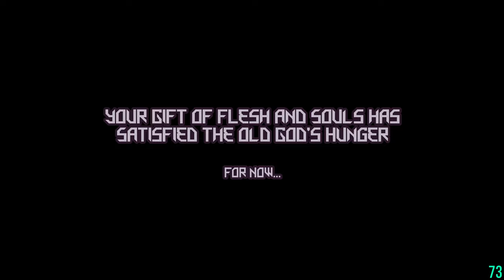God's Gift #1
Solved 1-1 ~ 1-8.